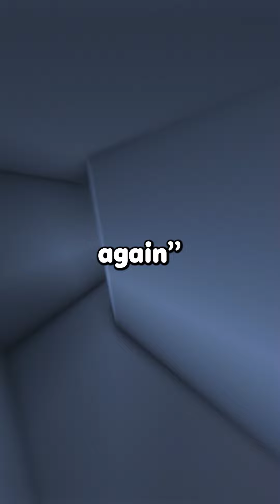FULL STORY - My JEALOUS SIL wore a WHITE GOWN to my WEDDING So I RUINED her dress!